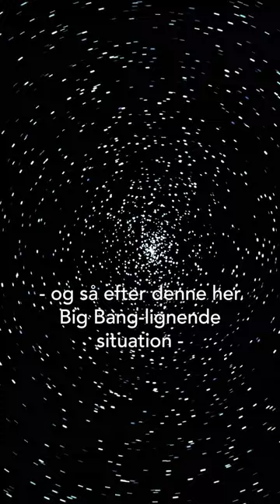Hvad var der før Big Bang?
Holger Bech Nielsen konfronterer i TEORIEN OM INGENTING, som han har lavet med Jonas Kuld Rathje, ’ingenting’, som man let kommer til at tænke på, hvis man forestiller sig vores univers, bl.a.:

Det ‘ingenting’, der måske var inden Big Bang – hvis man da overhovedet kan tale om et ‘inden’ Big Bang, når tiden i teorien først opstod netop med den hændelse. Og det ‘ingenting’, som man kunne forestille sig var uden for vores univers, og som er det ‘ingenting’, mange intuitivt tænker på, at vores univers må brede sig ud i, når det udvider sig.